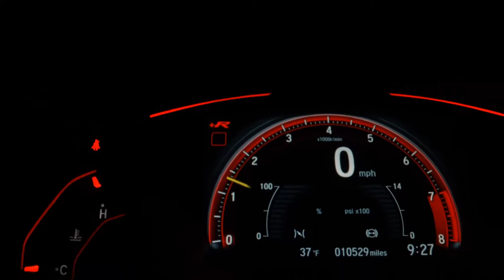CITROEN AIRCROSS - 2011 - Santo André/SP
ALPHA MOTORS A SUA LOJA MULTIMARCAS.
Aqui você vai encontrar veículos 0KM com garantia de fabrica e seminovos com garantia e excelente procedência!

Trabalhamos com as melhores taxas de financiamento do mercado, aprovamos sua ficha na hora e por telefone ou Whatsapp. Aceitamos seu veículo na troca e fazemos troca com troco.
Faça sua compra com total segurança, estamos localizados dentro do maior Shopping de veículos de São Paulo, no Auto Shopping Global na Av dos Estados n° 8000 loja 1171. Reservamos o direito para possíveis erros de digitação.

Dados do Veículo
Veículo: CITROEN / AIRCROSS 1.6 GLX 16V
Ano: 2010/2011
Combustível: FLEX
Portas: 4 PORTAS
Câmbio: Manual
Cor: PRATA
KM: 94.000

✅ Air Bag
✅ Alarme
✅ Ar Condicionado
✅ Ar Quente
✅ CD Player
✅ Desembaçador Traseiro
✅ Direção Hidráulica
✅ DVD Player
✅ Freio ABS
✅ Rádio
✅ Rádio e MP3
✅ Retrovisores Elétricos
✅ Travas Elétricas
✅ Vidros Elétricos
✅ Limpador Traseiro
✅ Rádio e Toca Fitas
✅ Trio Elétrico
✅ Farol de Neblina
✅ Entrada USB
✅ Porta Copos
✅ Bancos Esportivos
✅ Console Central
✅ Rádio USB
✅ Retrovisor Retrátil
✅ Som Original